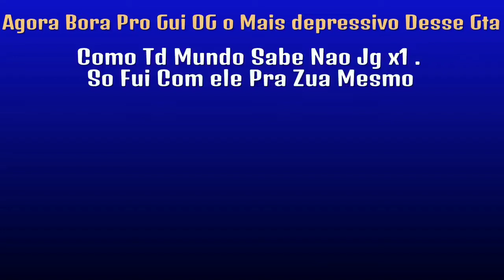EX CEGO AKA JOKA CRAZY x BØY INDO DORMIR COM O RABO ARDENDO. Gui ØG TAMBÉM ENTROU NA VARA ESSA NOITE